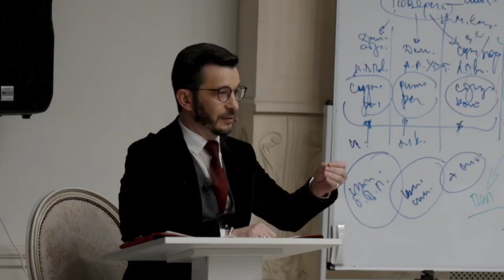❓ Феномен ДЕЖАВЮ. Что это с научной точки зрения? | Андрей Курпатов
❓ Феномен ДЕЖАВЮ. Что это с научной точки зрения?

Такой вопрос задали Андрею Владимировичу студенты Академии смысла.

Дежавю — это ощущение, при котором человеку кажется узнаваемой ситуация, фрагмент увиденного и даже незнакомый человек.

Связано это с тем, что у нас одни и те же нейроны активизируются и в момент, когда вы что-то воспринимаете, и когда вы что-то вспоминаете, просто с разной степенью активности.

Дежавю, как правило, возникает при усталости. Когда наш мозг истощен, нейронные комплексы в нем активизируются, но он не может идентифицировать — воспринял он что-то или вспомнил.